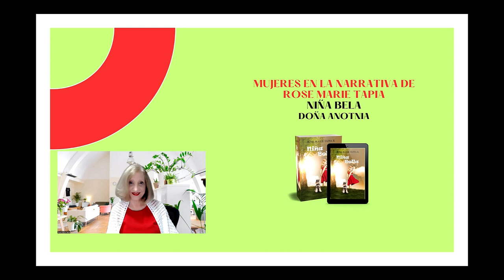MUJERES DESTACADA EN LA NARRATIVA DE ROSE MARIE TAPIA doña ANTONIA EN NIÑA BELLA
Cuando parece que todas las esperanzas se nos agotan y el camino se torna más oscuro y amenazador, es el momento de hacer brillar la luz interior que todos poseemos. Sayuri Moreno es una niña de clase media alta, destinada a una vida llena de comodidades; sin embargo, desde su temprana infancia habrá de enfrentar una serie de retos para los que no estaba preparada. Es que nadie nace pensando en enfrentar adversidades, pero estás a menudo suelen interponerse entre nosotros y nuestras expectativas, aun cuando seamos muy jóvenes. “Niña Bella”, novela que retrata espinosos temas contemporáneos a la vez que alude a su propia confección en medio de los sinsabores que enfrentan sus protagonistas, narra el impacto de la crisis económica y social en una familia común, y nos muestra cómo es posible encender nuestra luz interior para salir adelante, aun cuando las amenazas parezcan cerrarnos el paso. Por su estilo vigoroso y directo, por la alusión a los valores humanos fundamentales, por la chispa de humor que difumina los pesares, así como por la relevancia y contemporaneidad de sus temas, la novela “Niña Bella” está llamada a ser el nuevo éxito literario de Rose Marie Tapia, reconocida ya como la escritora más leída en Panamá.